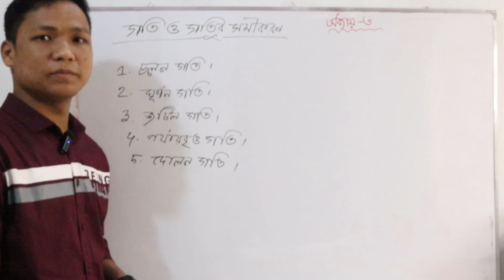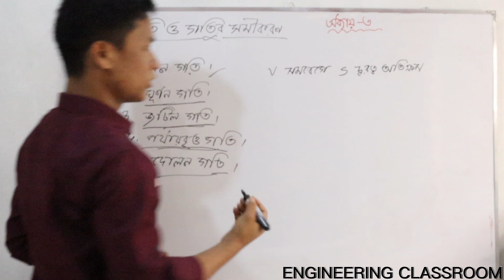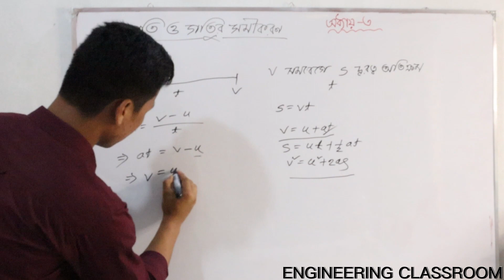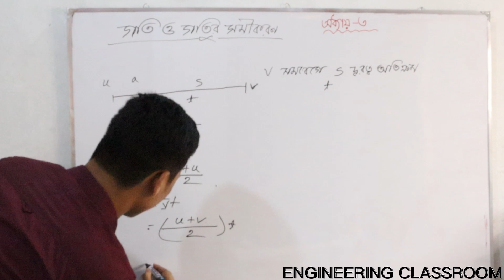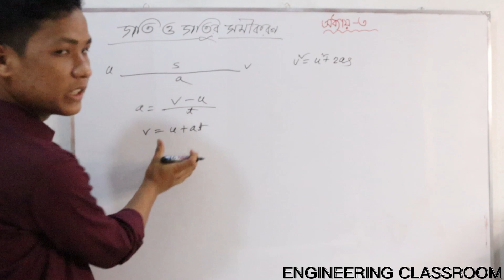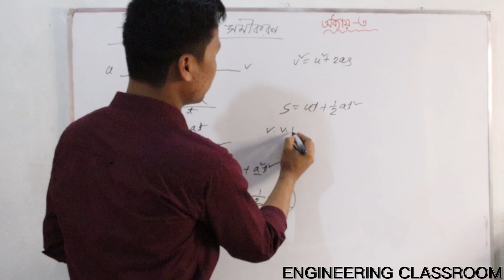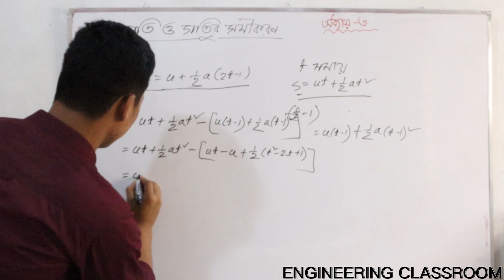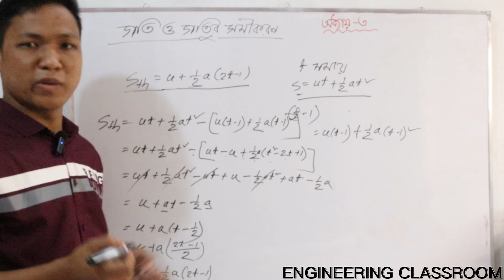Physics-1।। গতি ও গতির সমীকরণ।। Chapter-৩ ।। Polytechnic Physics-1। ফিজিক্স -১ । PART-1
Physics-1।।  গতি ও গতির সমীকরণ।। Chapter-৩ ।। Polytechnic Physics-।।ফিজিক্স -১ । PART-১

👉(১-৩) সেমিস্টারের জন্য যেসকল সাবজেক্ট এর ভিডিও আপলোড হচ্ছে:
📕 ম্যাথম্যাটিকস-১
📕ম্যাথম্যাটিকস -২(আপলোড শেষ)
📕ম্যাথম্যাটিকস -৩
📕ফিজিক্স
📕কেমিস্ট্রি
📕বেসিক ইলেক্ট্রিসিটি

Thanks